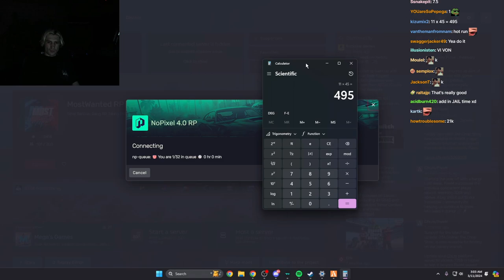XQC reacts to Ginger Ale falling | XQC NoPixel 4.0 GTA RP Clips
This channel is created for those who wants to follow and know the what happens to Jean Paul or any other RP characters created by xQc. The goal is clear! provide the juicy and exciting parts of his streams. If you don't want to sit through half a days worth of live streams everyday, this might the place to know the whereabouts of Jean Paul. Everything on this channel is on chronological order means every video goes one after another.